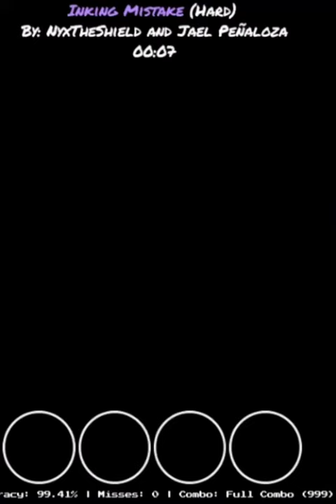Proving that inking mistake is possible to fc on the left side￼￼